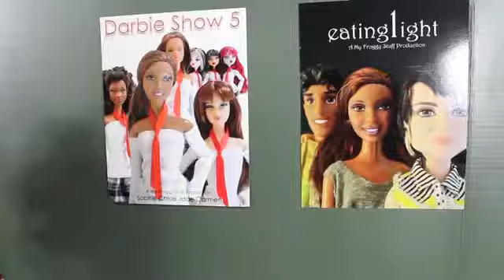The Darbie Show Simply Fabulous New Mood1705